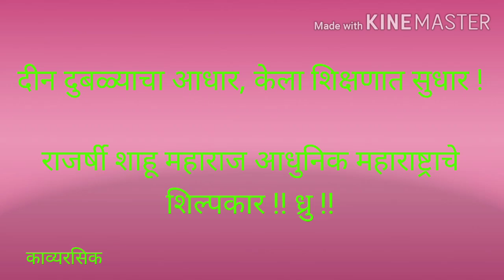राजर्षी शाहू महाराज जयंती निमित्त कविता ,shahu maharaj poem : राजर्षी शाहू महाराज